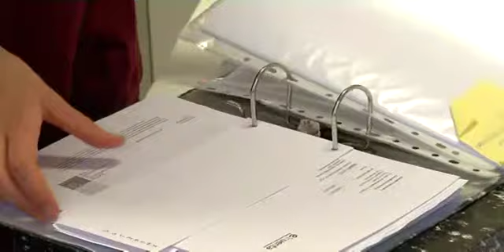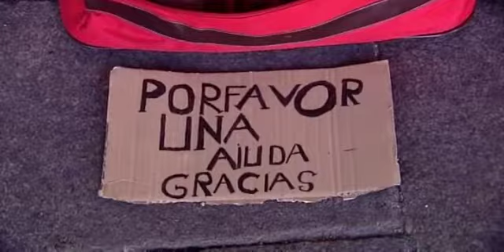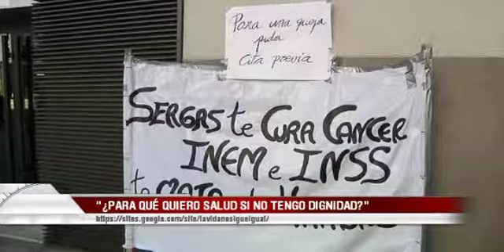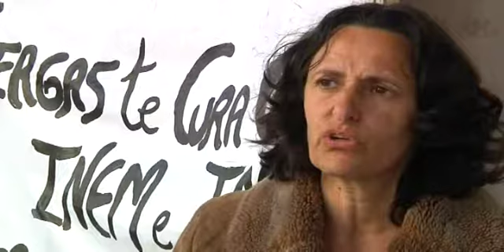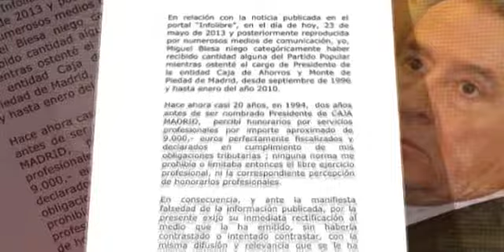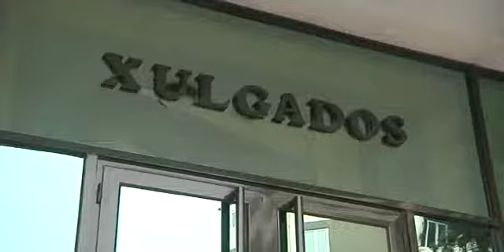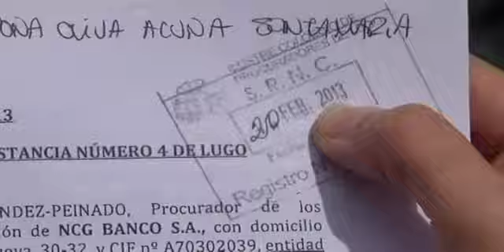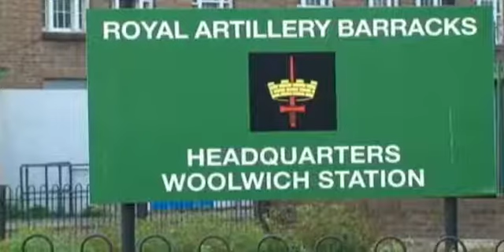Informativos V Televisión 21:00h (23/05/13)